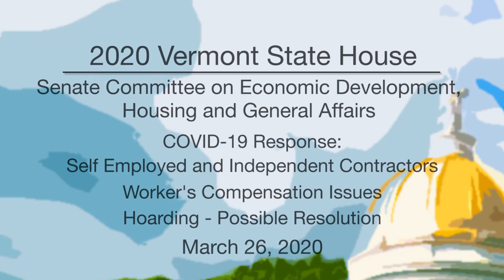Vermont State House - COVID-19 Response Afternoon Session 3/26/20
Vermont State House - COVID-19 Response: Self Employed and Independent Contractors, Worker's Compensation Issues, Hoarding - Possible Resolution 3/26/20